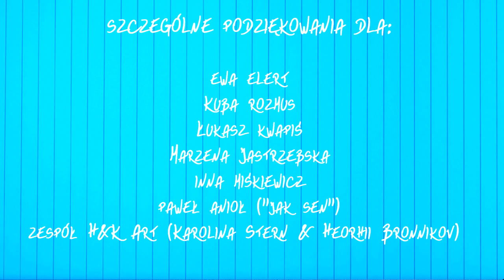Pierwsze Kuszenie Marii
Pani Maria lubi flirtować z dużo młodszymi mężczyznami. Jednak czy romans z 17-letnim chłopakiem nie jest już przesadą?

Z chęcią nawiążemy współpracę z innymi YouTuberami, firmami, lokalami oraz z każdym, kto chciałby u nas wystąpić.

OBSADA:

Paweł Chojna - Oskar
Barbara Lewandowska - Pani Maria
Elżbieta Wrzosek - Babcia Ela
Dominika Rzepecka - Siostra Oskara
Inna Stetsyuk - pokojówka Angela
Marta Piaskowy - Psychofanka / Merlin Monroł
Damian Ignaciuk - Ochroniarz
Miłosz Zaręba - Lokaj / fryzjer
Tomasz Jan Cieślak - Lokaj
Wojtek Wereśniak - Lokaj
Dominik Maj - Lokaj
Adam Prokuratorski - Lokaj
i inni

Muzyka: MZ Music Sp. z o.o
kompozycja i realizacja: Mateusz Zastawny mix: Mateusz Zastawny
mastering: Waldemar Maszyński

Jeśli chcesz nawiązać współpracę z naszymi lektorami, którzy użyczyli głosu do serialu, zapraszam do kontaktu: